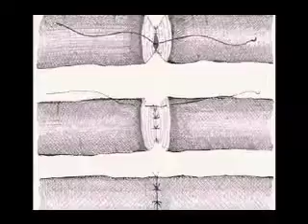Male Infertility and Vasectomy Reversal Dr. Gould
Dr. Gould, a male fertility specialist at NCFMC, discusses the teamwork approach to fertility.